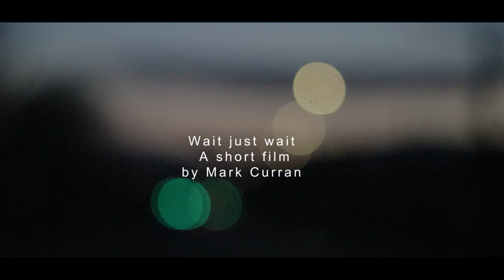Wait just wait. (COVID 19) A short film by Mark Curran